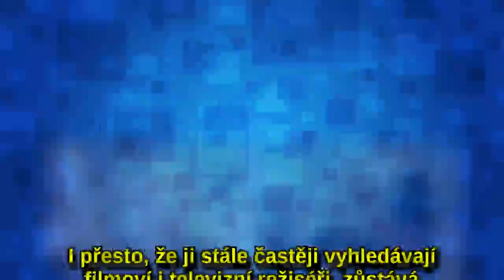Simoně Stašové je dnes 63 let: Připomeňte si nejlepší role téhleskvělé české herečky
Patří bezpochyby k nejlepším českým herečkám a potvrzuje pořekadlo, že jablko nepadá daleko od stromu. Simona Stašová si kdysi myslela, že na rozdíl od své slavné maminky, herečky Jiřiny Bohdalové, nebude hrát komedie, ale tragédie. Naštěstí se ale mýlila.